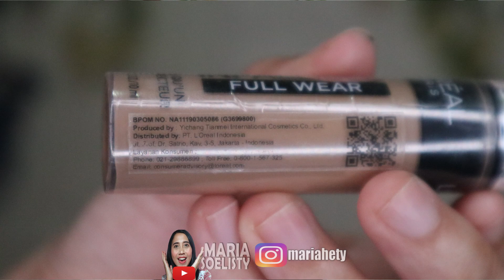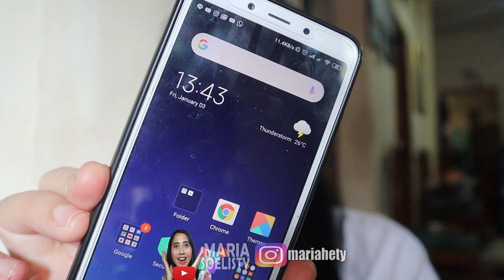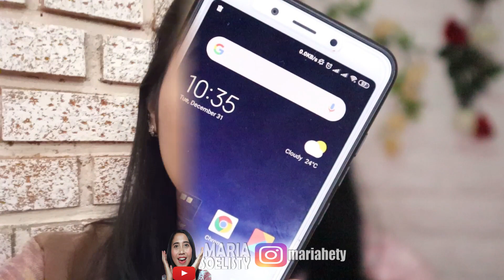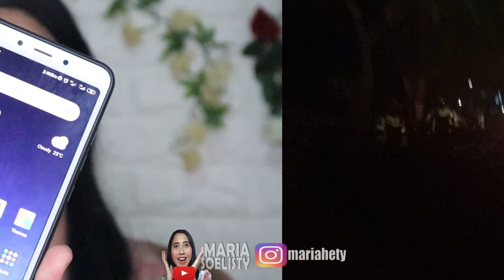L'OREAL INFALLIBLE FULL WEAR More Than Concealer😍| Bye Foundation | Maria Soelisty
Loreal Infallible Full Wear More Than Concealer
Netto : 10 ml
Shade : Beige
Harga : Rp 120.000,00
Order di  shopee : puspaindahkosmetik

Q&A :
👧 Wondershare Filmora